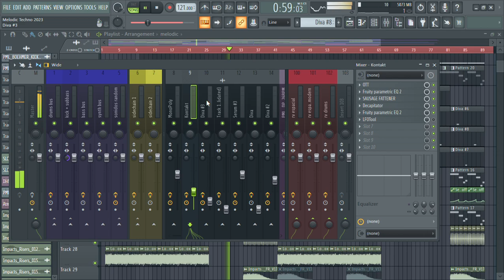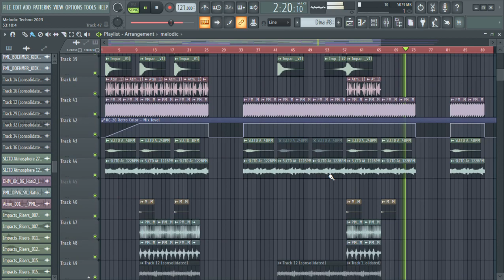PROFFESIONAL MELODIC TECHNO LIKE A MASSANO [FLP DOWNLOAD]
✅Includes:

FLP file

Samples

Presets

Vocals

Mixing and mastering technique

Fab Filter Pro L2

The Glue

Ott

Wider

Serum

Diva

Endless Smile

Kickstart

Fab Filter Pro C2

Portal

Decapitator